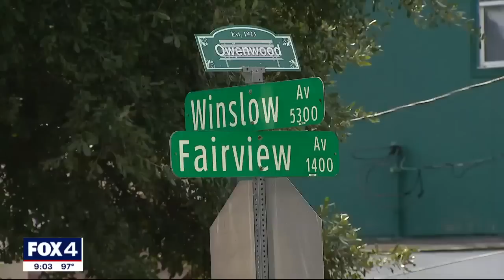Tow truck driver accused in Dallas hit-and-run crash that started deadly chain of events arrested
Retired Marine Trey Collins was hit and killed by a drunk driver while shielding a mother and son who had been hit by a red tow truck. Juan Garcia surrendered Monday night to face charges for an accident involving serious bodily injury and tampering with evidence, for attempting to spray paint his truck.